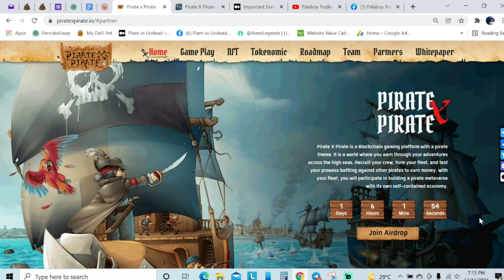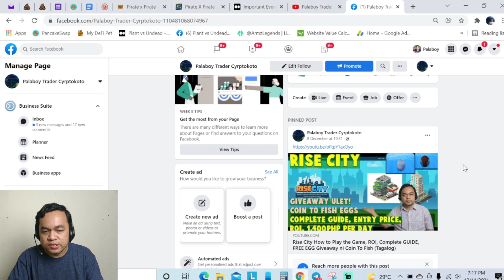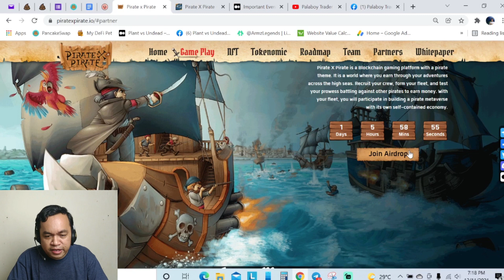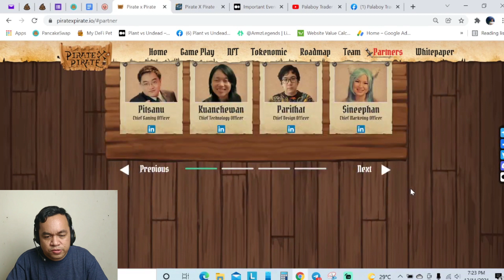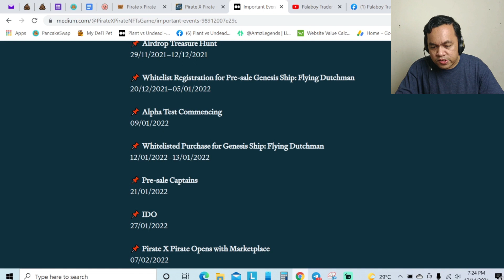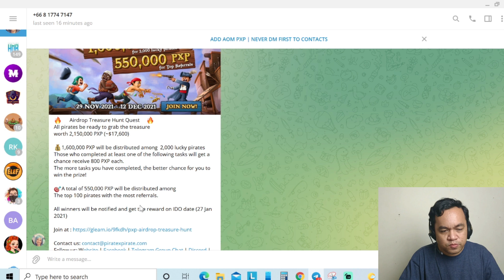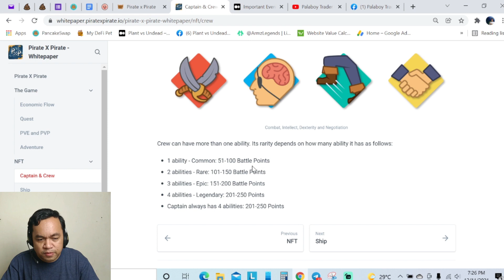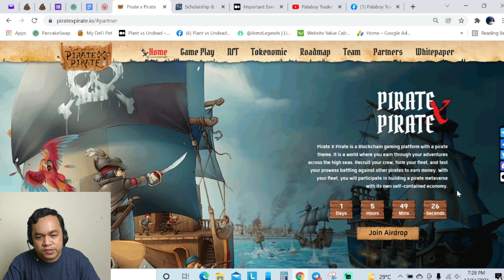Pirate X Pirate Upcoming NFT Ship and Crew PVE, PVP, Scholarship Play to Earn Game (Tagalog)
Pirate X Pirate is a Blockchain gaming platform with a pirate theme. It is a world where you earn through your adventures across the high seas.